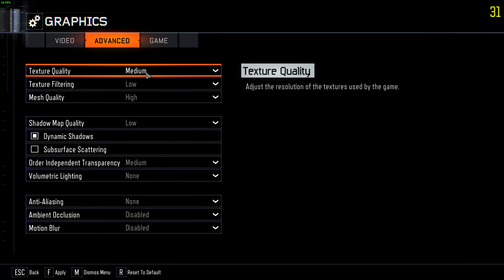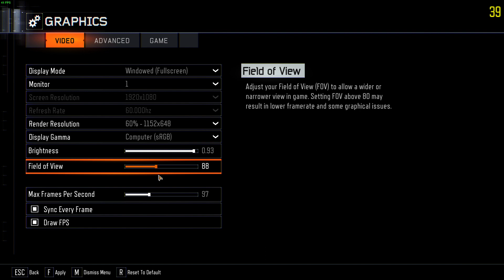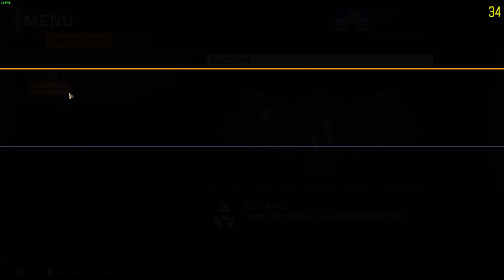im hit lol